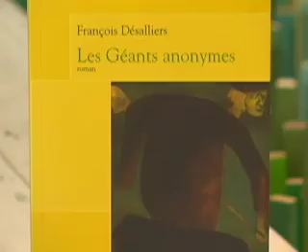Les conseils de vos Libraires Indépendants, capsule n.14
Catherine-Ève Gadoury nous présente les propositions littéraires des librairies Imagine et Pantoute. La Librairie Imagine a choisi le roman "Les géants anonymes" de François Désalliers et la librairie Pantoute a choisi "Le ciel de Bay city" de Mavrikakis.